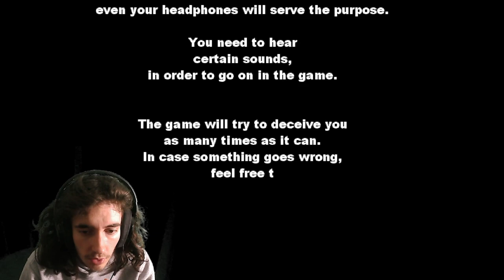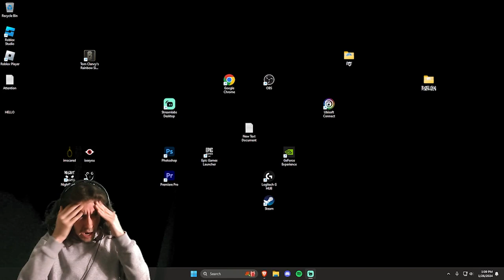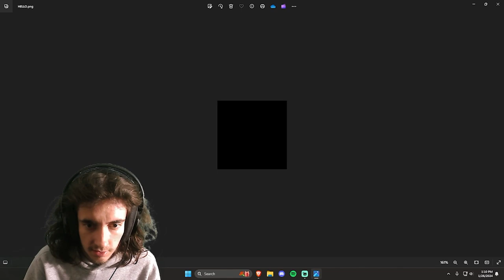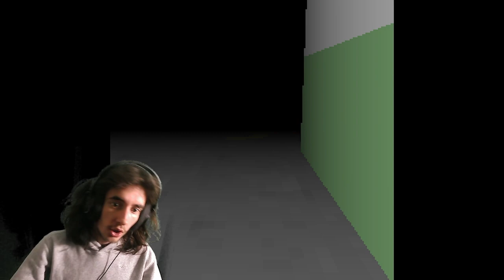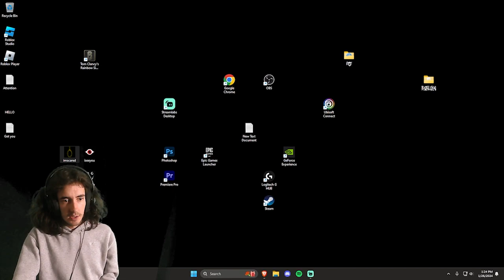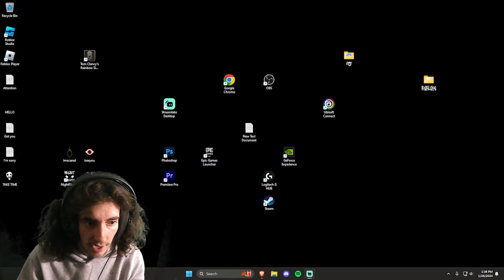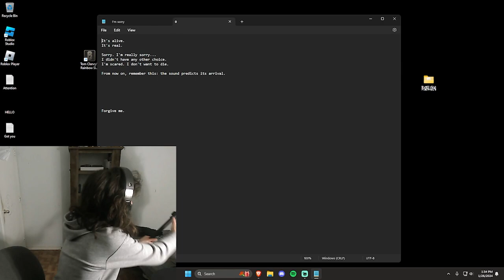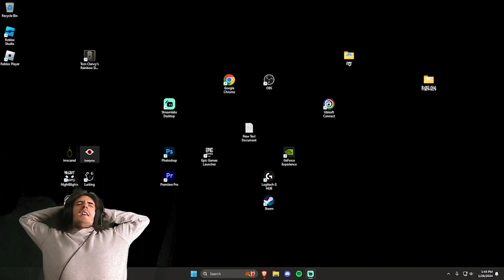SOMEONE IS LEAVING NOTES ON MY COMPUTER...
Find the keys and escape this nightmare, try not to be deceived by "it". 2012 edition.